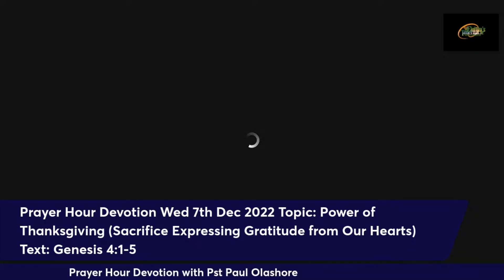POWER OF THANKSGIVING 3 { SACRIFICE EXPRESSING GRATITUDE FROM OUR HEARTS || PHD || WED 7TH DEC 2022